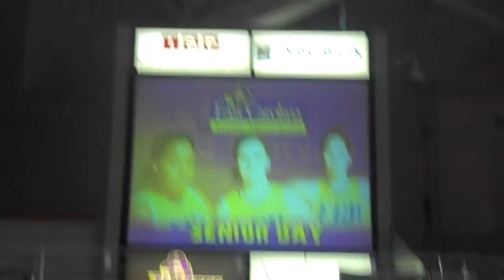East Carolina Women's Basketball Senior Day 2011